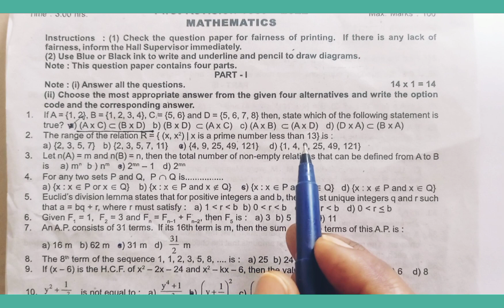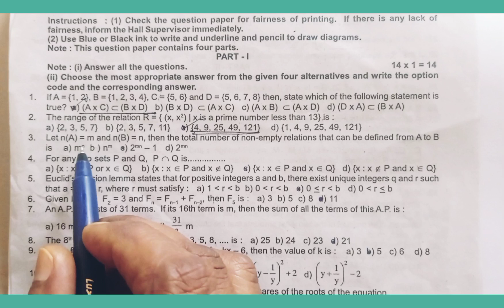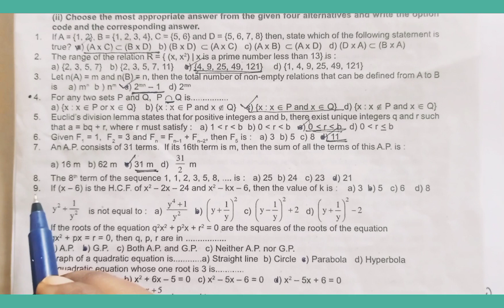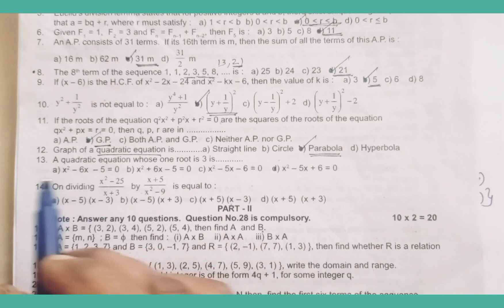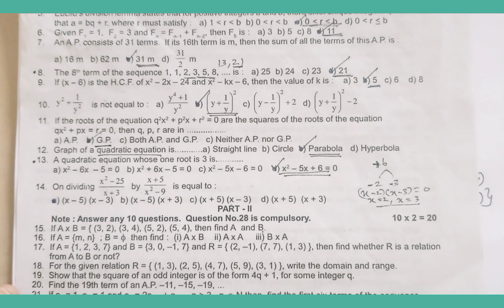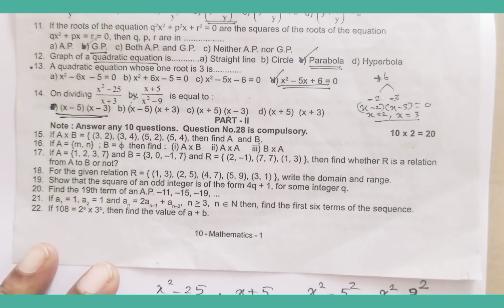10th Maths | First Revision 11/02/22 | Maths Answer Key | 1 mark and 2mark EM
TN Samacheer 10th Maths First Revision Maths Answer Key for 1marks and 2marks